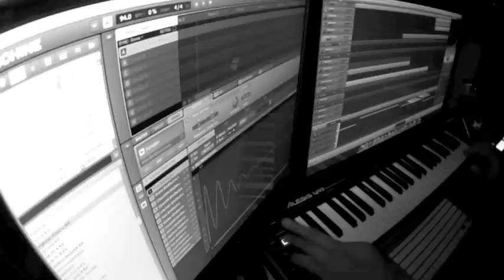Take care (cover) by Myles V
Take care (cover) by Drake, sung Myles V.